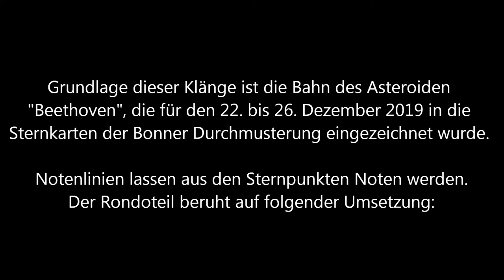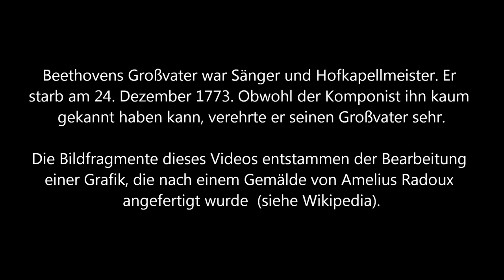Beethoven und die Sterne des Herrn Argelander im Vorgebirge 9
Musik kombiniert aus Beethovens  Lied "Hehre Nacht" und der Sonifikation der Bahn des Asteroiden vor den Sternen der Bonner Durchmusterung von F.W. Argelander (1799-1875).

Ein Kurzvideo zu dem Projekt "Beethoven und die Sterne des Herrn Argelander im Vorgebirge" zum Beethovenjahr 2020.  Video zum 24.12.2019.

Sternkarten aus der 1. Auflage der Südlichen Bonner Durchmusterung 1887. Lith. von M. Wolz, Steindruck von A. Henry.

Zur Gestaltung wurden die Programme Astroart 5 und MuseScorePortable verwendet.